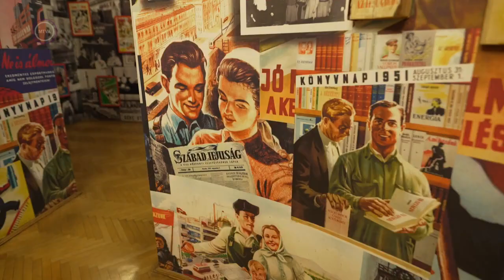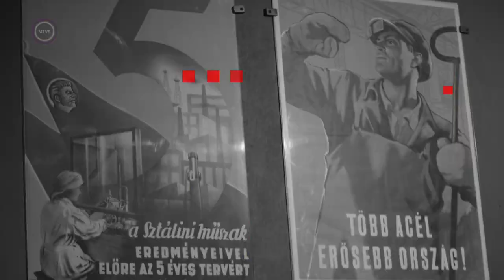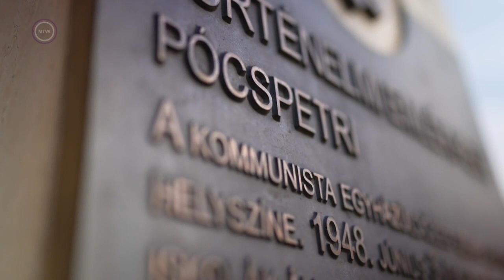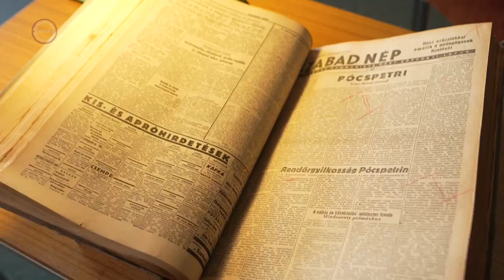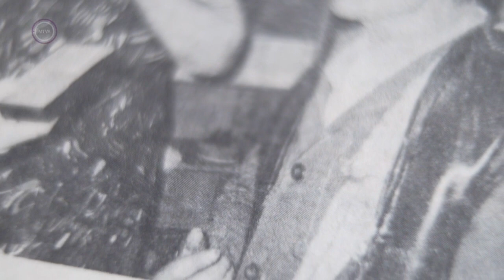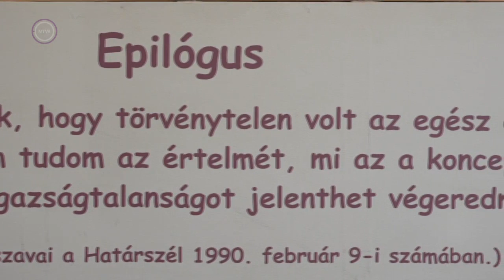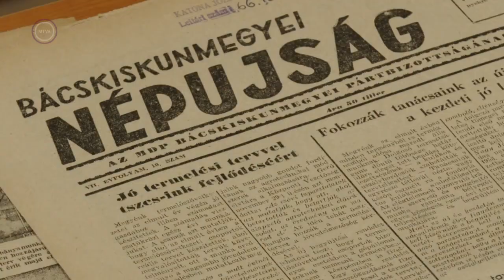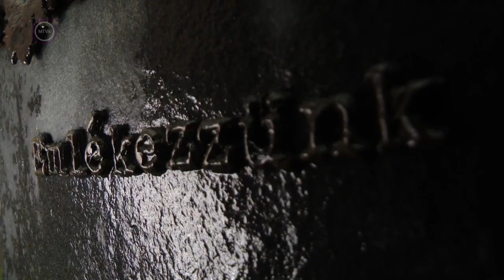A Rákosi-korszak sajtópropagandája - M5 História, 2023. április 15.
Terror, elnyomás, kivégzések, kitelepítés, intézményesített rablás, Magyarország tönkretétele – a valóságban erről szólt a Rákosi Mátyás nevéhez kötött kommunista diktatúra. De hogyan hittették el a rosszról, hogy jó? A bűnről, hogy igazság? Az ördögi alapossággal felépített propagandával, amelynek terjesztéséhez a hazai sajtót is bekebelezték és tönkretették. Ennek rendszerét járja körbe az M5 História adása.

Vendégek:

Horváth Attila
jogtörténész, Nemzeti Közszolgálati Egyetem

Máthé Áron
elnökhelyettes, Nemzeti Emlékezet Bizottsága

Főbb témáink:

00:00 A Rákosi-korszak sajtópropagandája
01:19 Miben hasonlítottak a kommunista plakátok a náci vagy nyilas plakátokra?
09:47 A kommunista propaganda a sajtóban, az ellenzéki sajtó felszámolása
12:18 Pócspetri, a kommunista pártállam egyházüldözésének szimbolikus helyszíne
25:02 A sajtó szerepe a koncepciós perekben
29:02 A gazdák megfélemlítése és lejáratása a kommunista sajtóban